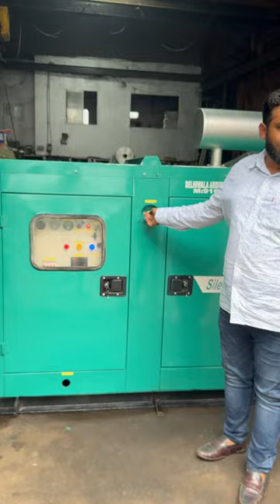82 KVA GENERATOR SET AVAILABLE FOR SALE CALL 📞 DELHIWALA ABDULLAH